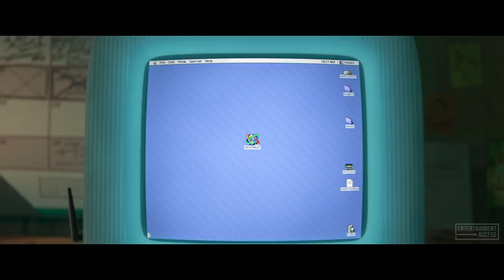WRECK-IT RALPH 2 Trailer 1 + 2 (2018)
Watch the official trailer & clip compilation for Wreck-It Ralph 2, an animation movie starring John C. Reilly, Sarah Silverman & James Corden. In theaters November 21, 2018.

Taking place six years following the events of the first film, the story will center on Ralph's adventures in the Internet data space when a Wi-Fi router gets plugged into the arcade as he must find a replacement part to fix Sugar Rush.